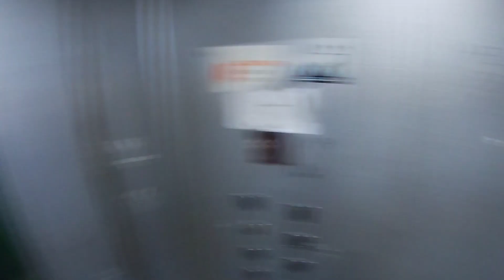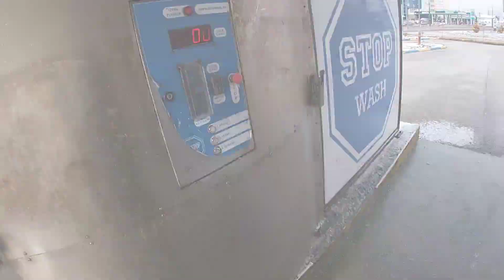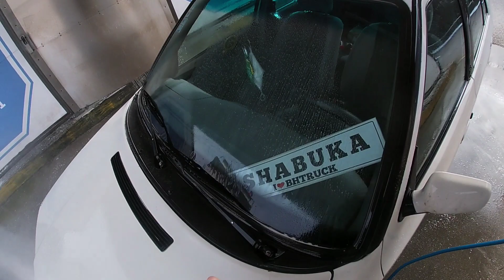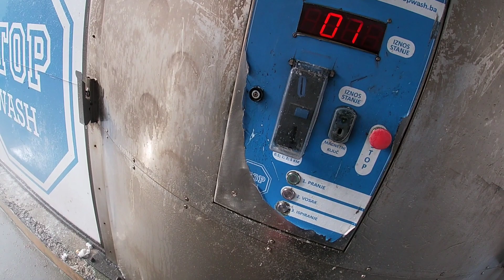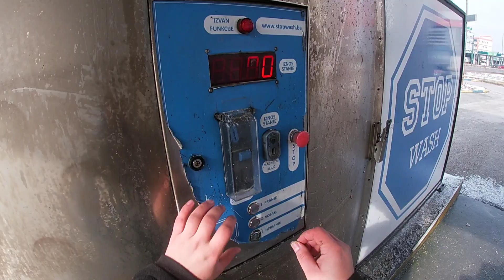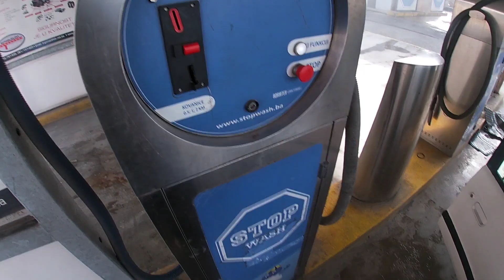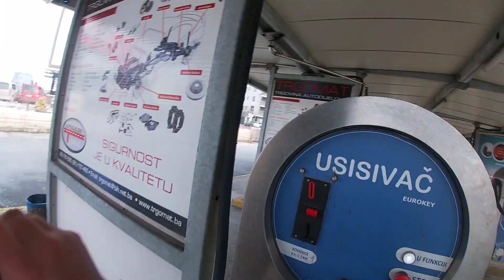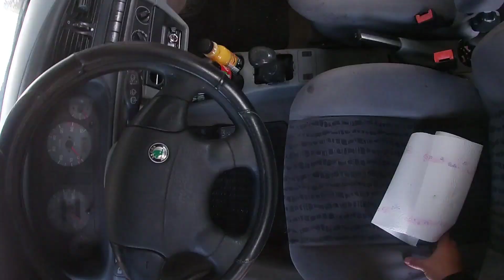Priprema Auta za Posao - Pranje,usisavanje Sanitarna dozvola - POV GoPro Hero 7 White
💲Donacije💲

✔Partneri Kanala✔

🛒Kupovinu Igara ili dodataka za Igre mozete obaviti preko mog kinguin.net linka u produzetku
Prilikom kupovine koristite moj kod za popust SHABUKA i ostvarujete popust na svaku transakciju u visini od 3%.

Prilikom kupovine preko ovog linka ostvarujete dodatne popuste na igre i dodatke za igre🛒✔

🛒🛒Shabuka Gaming OLX Radnja🛒🛒
Od sada kupujte sve igre preko moje OLX Radnje po najboljim cijenama

▶ 🙋‍♂️DOBRODOSLI na kanal gdje su dobar provod, dobra zabava i posvecenost vama zagarantovani🙋‍♂️

🎶Muzika na Kanalu🎶

🖥Moj Racunar:🖥

▶ Asus Prime Plus B350
▶ Kingston 16 GB DDR4 3200 MHz
▶ Zotac Nvidia Gtx 1070 8 gb
▶ Western Digital 1TB HDD
▶ Adata 128 GB SSD
▶ Kingston M.2 250 gb
▶ SAMA Platinum Modularna 1200w
▶ Mikrofon Redragon Blazar
▶ Kamera Logitech c920
▶ Kamera Logitech c930c
▶ Razer Ornata Chroma
▶ Steelseries Sensei 310
▶ Logitech G29 Volan + Shifter
▶ Hyperx Cloud Alpha S

🔴Live Streams:🔴

▶ Monday
▶ Tuesday
▶ Wednesday
▶ Thursday
▶ Friday
▶ Saturday
▶ Sunday

▶PRAVILA CHATA:

▶ Nemojte pisati velikim slovima
▶ Postujte druge na chatu
▶ Za bilo kakvo vrijedjanje ide BAN sa kanala
▶ Slusajte sta vam Moderatori govore i ako vas upozoravaju poslusajte ih
▶ Nema vrijedjanja na nacionalnoj osnovi ili bilo kakvog drugog tipa jer odmah ide BAN
▶ Nema reklamiranja sebe ili drugih kanala
▶ Dobro se zabavite jer zato sam tu